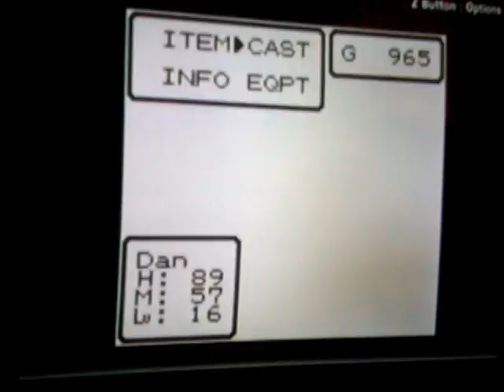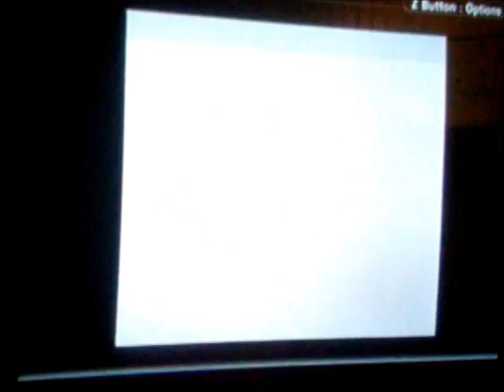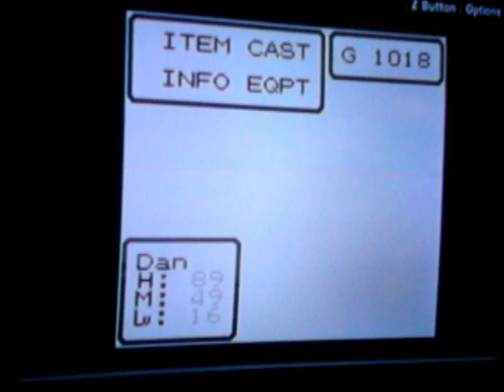Dragon Warrior 1 part 08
In this video we go to Mercardo to battle the Golom. Then we enter the town to buy a better sword. Then we venture into the big swamp to find Loto's Seal.